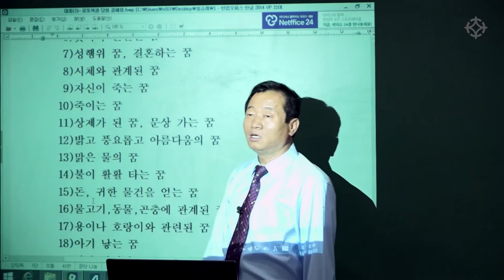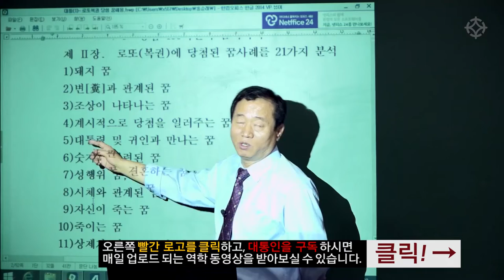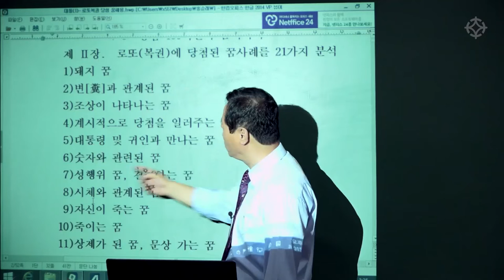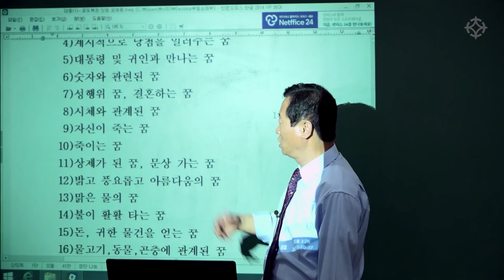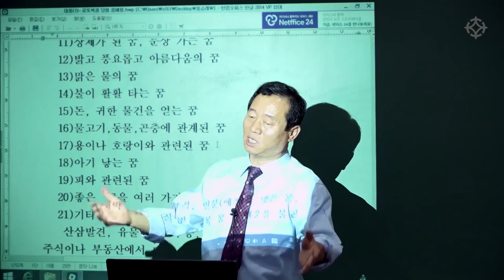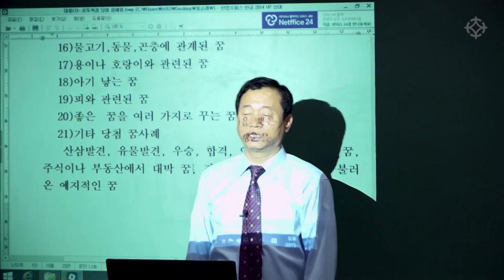로또 당첨 꿈 : 꿈해몽 - 홍순래 선생님 [대통인.com]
대통인의 모든 강좌는
' 대통인.com ' 에서 **인터넷 동영상 강의와
인터넷 없이 평생소장,평생수강 가능한 **'대통인USB'로 수강하실 수 있습니다.

홍순래 선생님의 '꿈해몽 강의'는 많은 사람들이 오해하는 잘못된 꿈해몽 상식을 바로 잡는 강의입니다.
꿈은 우리의 삶이 매일 마주하는 현실입니다.
꿈풀이를 잘 하게 되면 다가올 미래에, 예언가와 동행하는 듯한 삶을 살 수 있습니다.